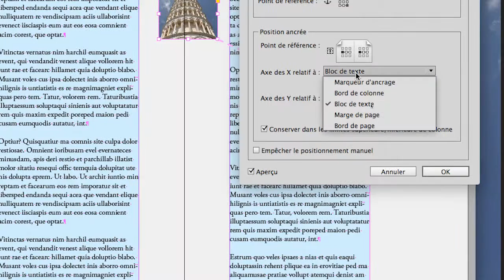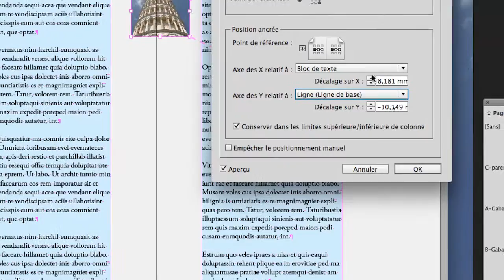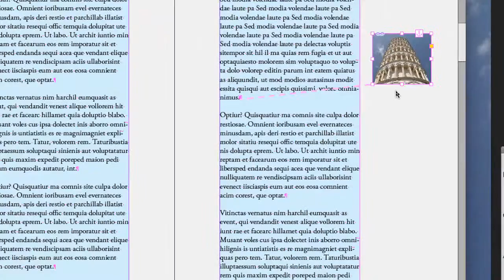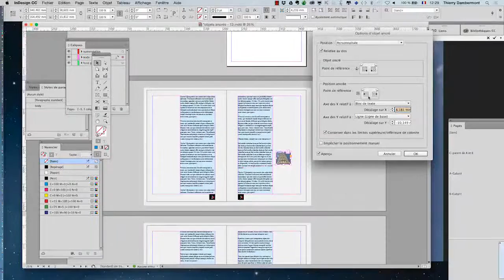cours complet Adobe InDesign 2017 partie 133 ref CC 17 720